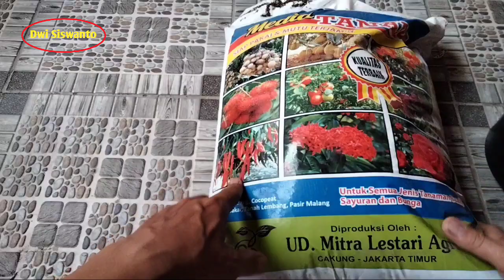Tanaman Hias Palisota Mandarin | cara mengembang biakanya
Berikut adalah bagaimana cara mengembang biakan tanaman hias,palisota. yang mana tanaman ini sangat bagus dan mempesona, apalagi apabila di taruh di teras rumah.